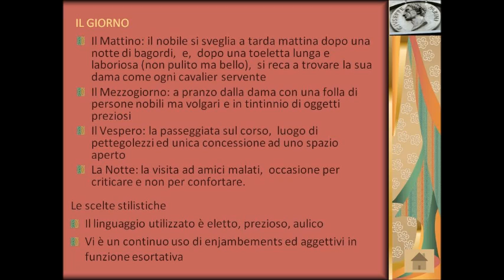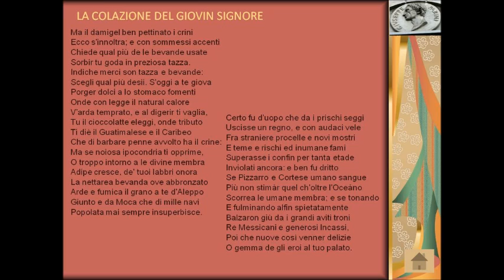La colazione del giovin signore di Giuseppe Parini